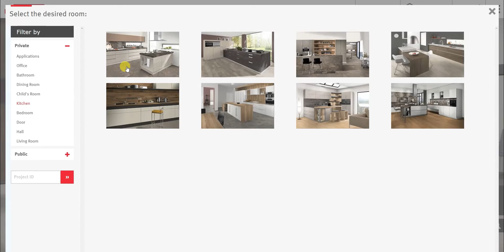Dizajniraj svoj dom u 3 koraka uz nove Egger dekore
Dizajnirajte svoj dom u 3 koraka uz nove Egger dekore i besplatni VDS program! Isprobajte razne kombinacije tekstura i boja te stvorite svoj dom po mjeri uz Elgrad!